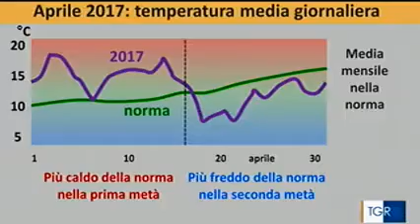TGR Friuli Venezia Giulia - 5 maggio 2017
Metodiche a confronto: se ne parla a Trieste